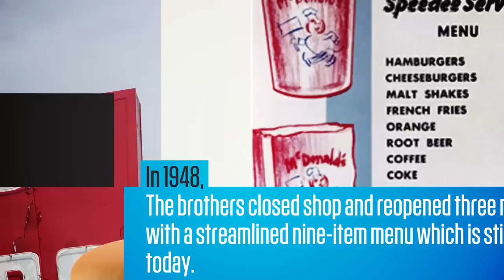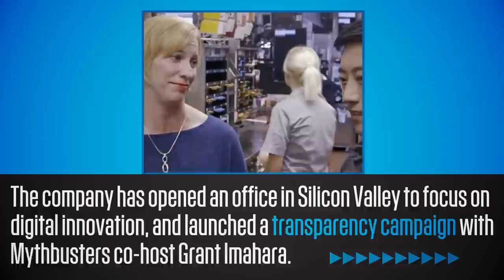74 Years of McDonald's Marketing in Two Minutes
Take a look back through history to see how McDonald's has evolved since it was founded in 1940 with one location in California. From the 15-cent hamburger to the 1979 launch of the Happy Meal to the cult following of the McRib, the chain has repeatedly reinvented itself.

[Photos: RICHARD ELLIS/ALAMY (15-CENT SIGN); AKP PHOTOS/ALAMY (GOLDEN ARCHES); ABDESIGN (HAPPY MEAL; SOFT-DRINK CUP); STEVE STOCK/ALAMY (BIG MAC MEALS); UNIVERSAL IMAGES GROUP LIMITED/ALAMY (CALIFORNIA MAP); NICOOLAY (SAN BERNARDINO MAP); EVERETT COLLECTION (1950 RESTAURANT; CUSTOMERS AT RESTAURANT;); BETTMANN/CORBIS (1955 RESTAURANT; RAY KROC IMAGES); JONATHAN LARSEN/DIADEM IMAGES/ALAMY (SIGN); TIM BOYLE/STAFF (MULTIMIXER); DORLING KINDERSLEY (USA MAP); EYE35.PIX/ALAMY (GOLDEN ARCHES); SKODONNELL (HAPPY MEAL); SIMON MILLS/CORBIS (WORLD MAP); KIRBY HAMILTON (OBESITY HEADLINE); ROB WHITWORTH/ALAMY (BURGER MAN); KLH49 (FATTER HEADLINE); SAMUEL GOLDWYN/EVERETT (MORGAN SPURLOCK; SUPERSIZE ME); MICHAEL NEELON/ALAMY (HAPPY MEAL); ALL OTHER IMAGES MCDONALD’S NEWSROOM]